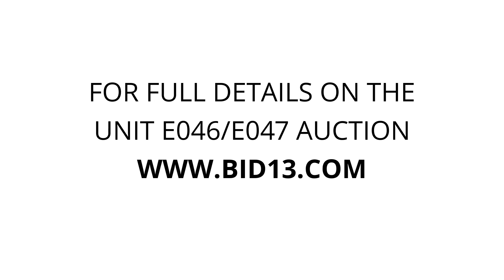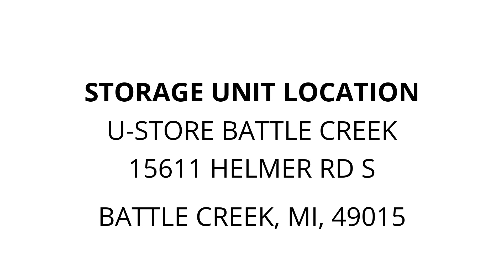U-Store Battle Creek - Unit E046/E047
dressers, beds, totes, cabinet, Washer, Dryer, Grandfather clock, lots of kids items, dolly, shelf, microwave, bikes.